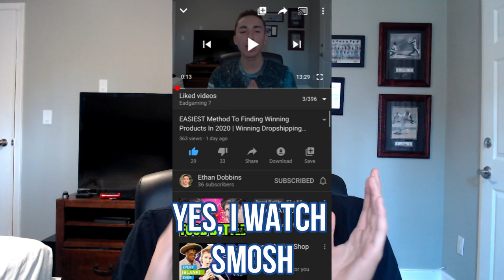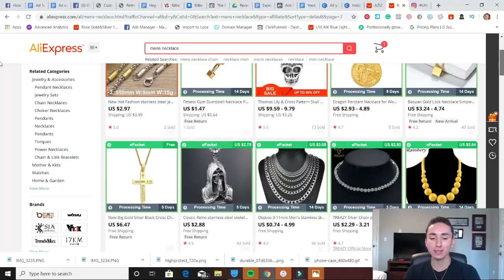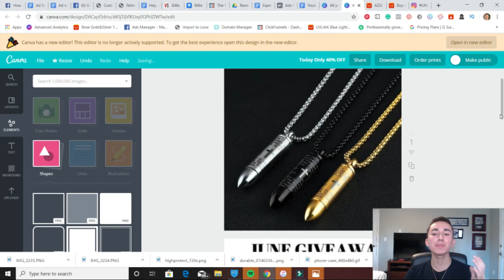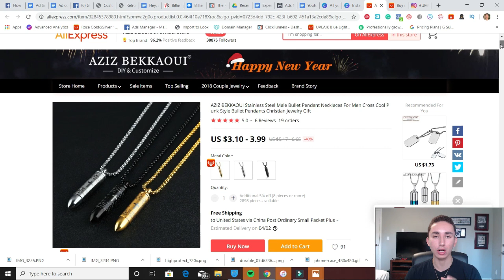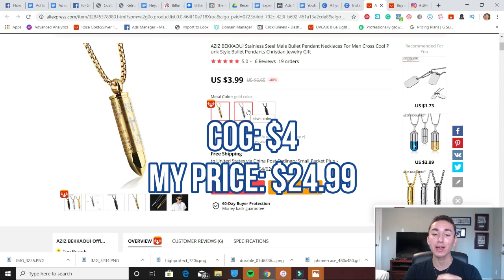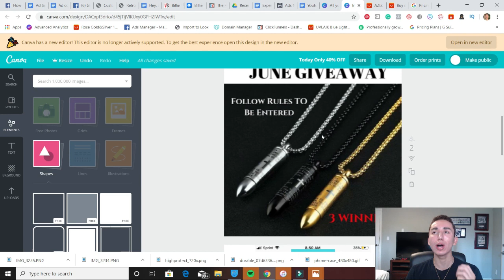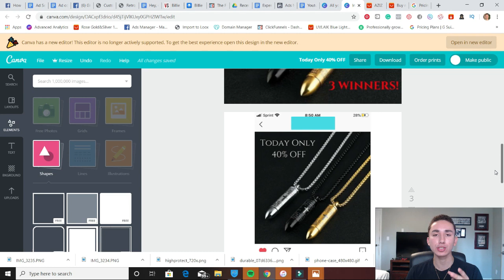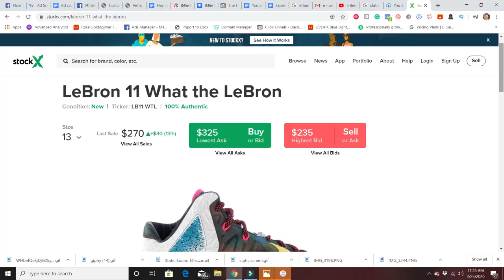REVEALING My First $50,000+ Winning DROPSHIPPING Product (Shopify Dropshipping)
My name's Ethan Dobbins and on this channel, I show you the exact tips and most crucial strategies to grow your ecommerce brand from $0 to $100,000 per month!